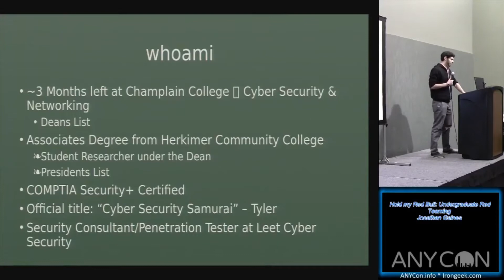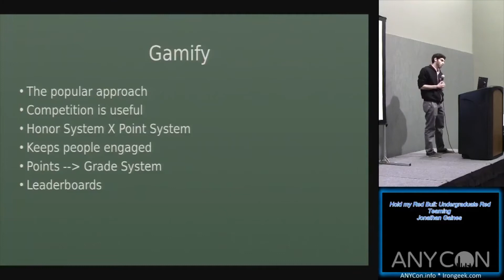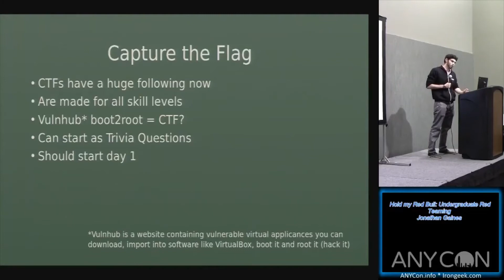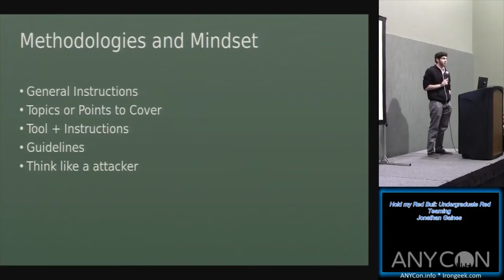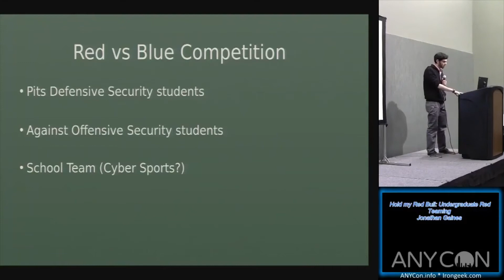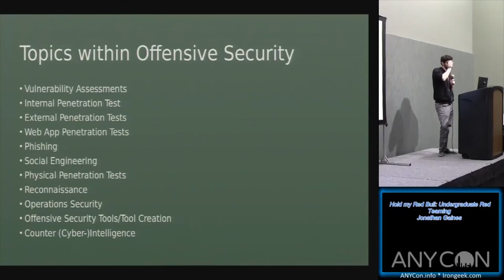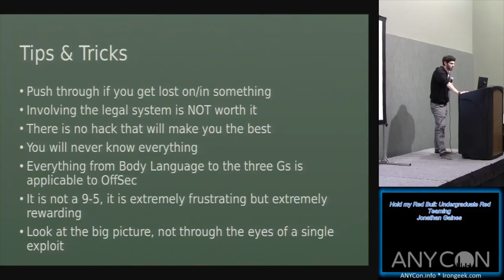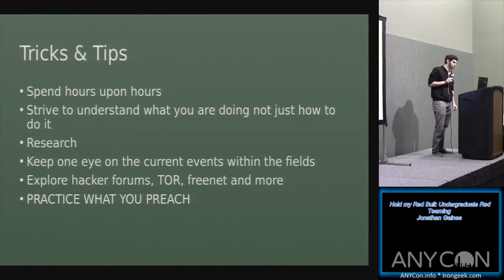Hold My Redbull; Undergraduate Red Teaming - Jon Gaines - GainSec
In this lecture I provide a broad introduction to Cyber Security touching on both Offensive and Defensive Cyber & Information Security. I also touch on recommendations I have for undergraduate students looking to have a career in Cyber Security as well as Academia that will be the ones teaching them.